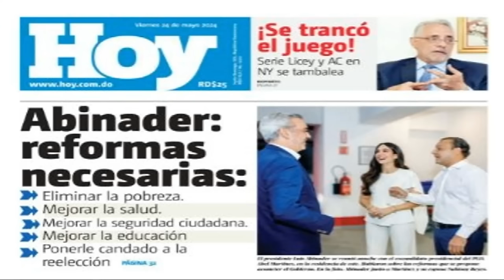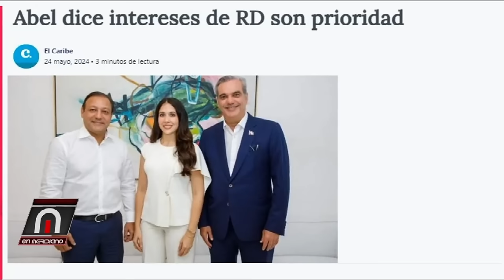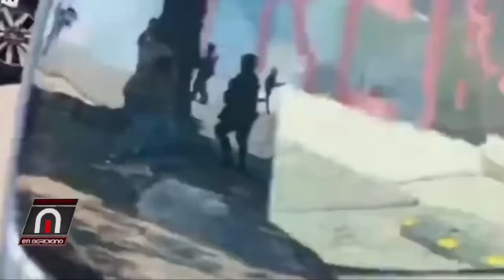Cúpula PLD y Abel enfrentados, Leonel le saca el cuerpo a Reunión con Abinader.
PLD y FP no seguiran juego al presidente Abinader